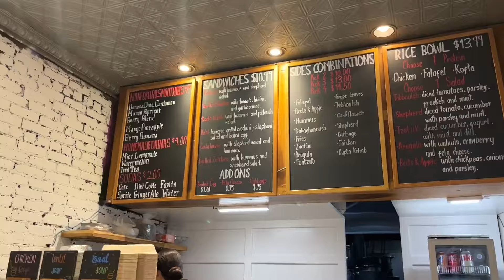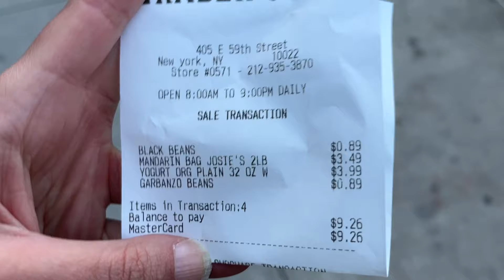Dag 2 på mitt nya jobb i New york!!